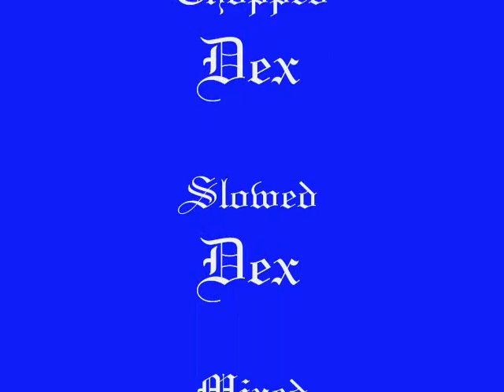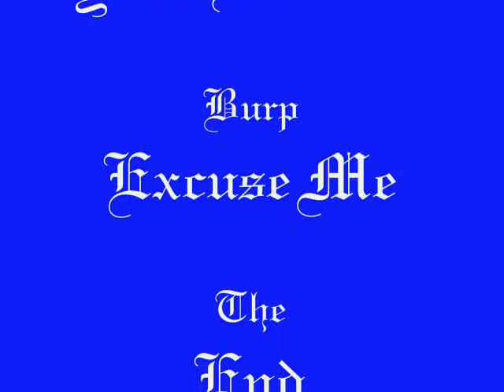Chopped up N.W.A. practice